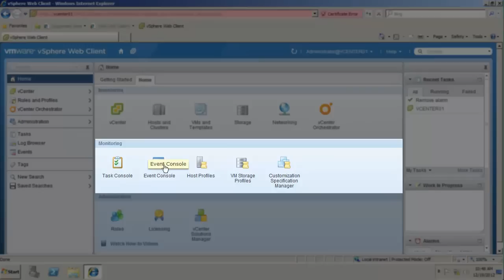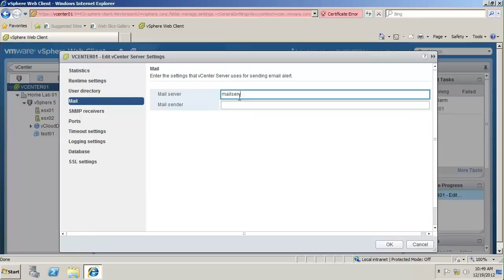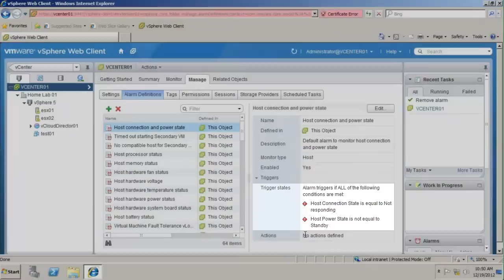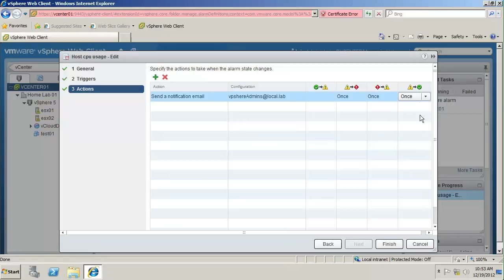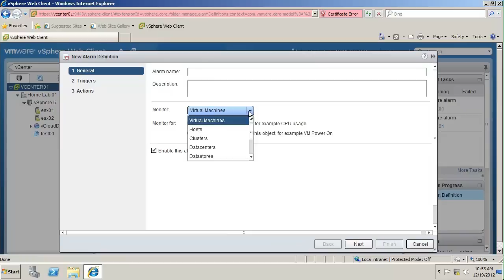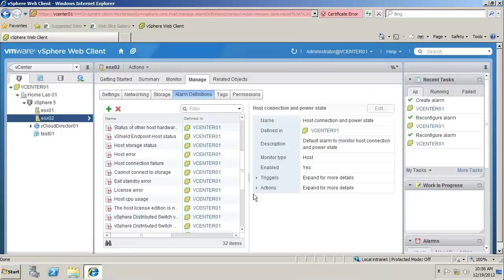Configure Alarms and Notification for VMware vSphere (vSOM)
This video shows how to use the VMware vSphere web client to configure vCenter Server alarms and alerts and how to enable email notification with vSOM.